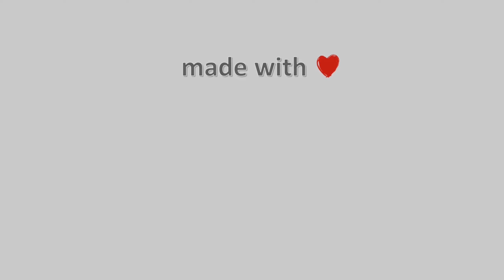13-Φλεβάρη-2022, Κάμερα Ελάτης Τρικάλων Timelapse, Timelapses.gr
Η κάμερα βρίσκεται σε υψόμετρο 920 μέτρων, βλέπει ανατολικά με θέα τον Κόζιακα και μέρος του χωριού και του ελατοδάσους της Ελάτης.